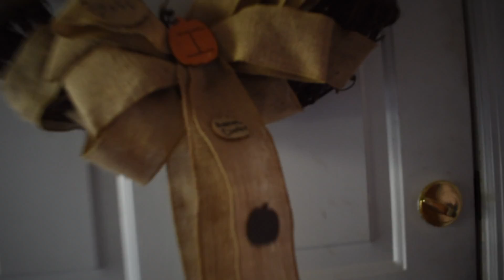and I oop sk sk sk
My cousins came in from North Carolina to visit and we had an absolute blast together! My sister and cousins are always talking about saving the turtles, so remember to use metal straws!

This is the first video in the Messick trilogy.